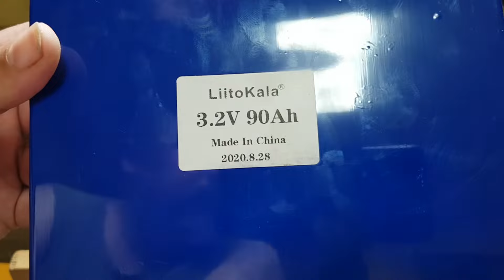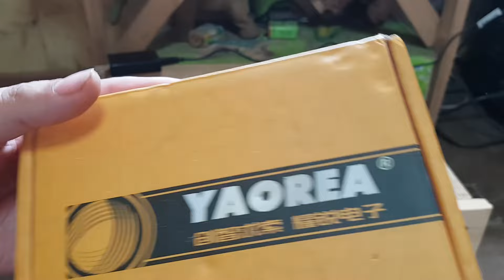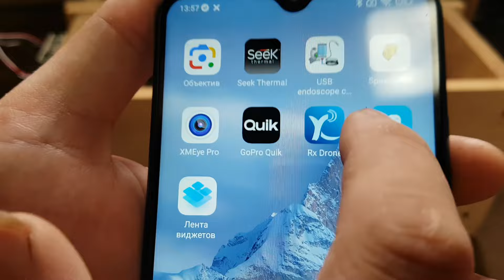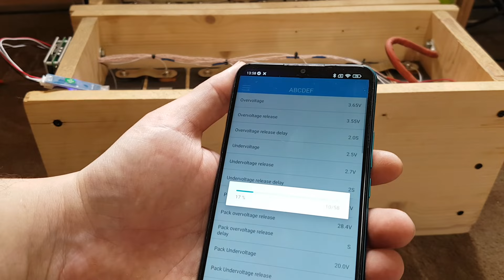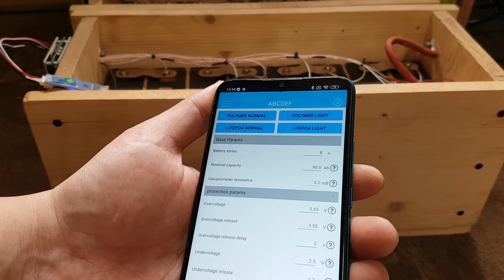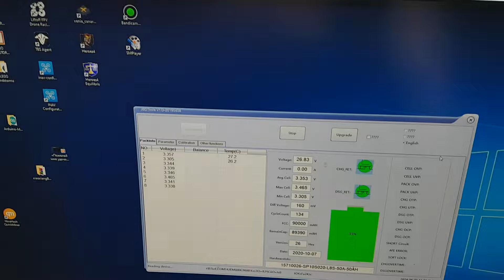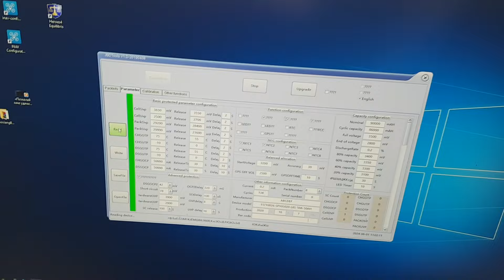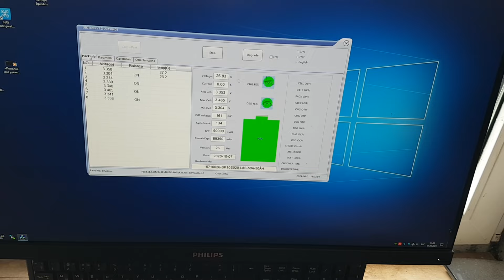Окончательно собрал 24 В 90 Ач LiFePO4 батареи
Это ускорит закупку разных интересных вещей и появление новых видео.
Батареи собраны из 90 Ач 3,2В литий-железо-фосфатных ячеек от LiitoKala, ячейки б/у куплены в конце 2020-го. Реальная емкость 86-87 Ач, заявлено еще 2000 циклов до 80 % от 90 Ач.
Аккумуляторы собраны по схеме 8S1P с BMS от CLRD на 8S 24V 50A чего при подключении пары сборок параллельно к моему инвертору вполне хватает. К BMS по UART подключается Bluetooth модуль или конвертер интерфейса на USB для контроля настроек из программы на РС. Одна аккумуляторная сборка на 8 ячеек 90 Ач 3,2В в полностью заряженном виде хранит около 2 кВт*ч мощности.